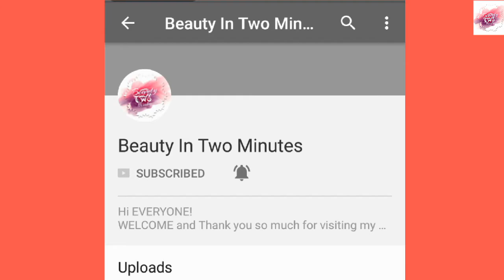How to grow lashes | thicker and longer naturally | 2 min beauty tip|Beauty In Two Minutes(B2M)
Hi FRIENDS!
Here in today's video 2 min beauty tip is about how to grow lashes naturally thicker and longer by beauty in two minutes(B2M), how to get thicker and longer eyelashes..so watch it n try it..

Thank youuuu so much for watching😊

Give yourself at least 15 minutes in a day which is only n only for you because, you require your true care 💗
BELIEVE ME YOU ARE BEAUTIFUL,
SO" LOVE YOURSELF"...:)
Have a great day 🙌 My Lovelies❤️

Love❤️
Beauty In Two Minutes